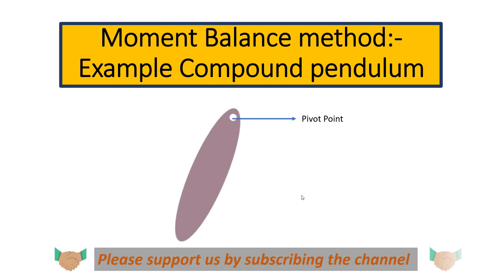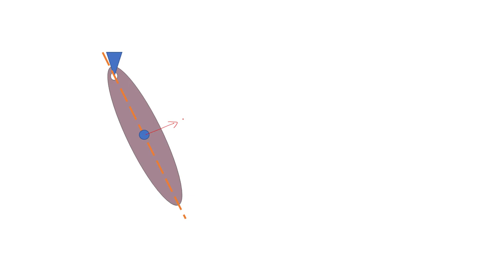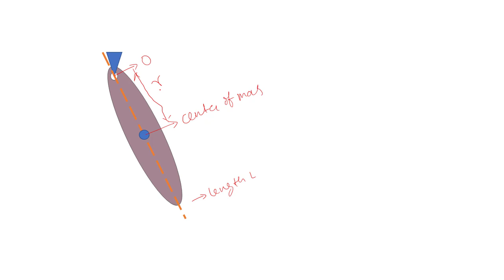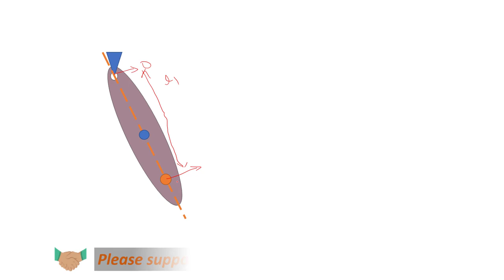18.2:- Moment balance Example :- Compound pendulum[In Hindi]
In this video we will discuss about the application of  Moment balance method for Compound pendulum.